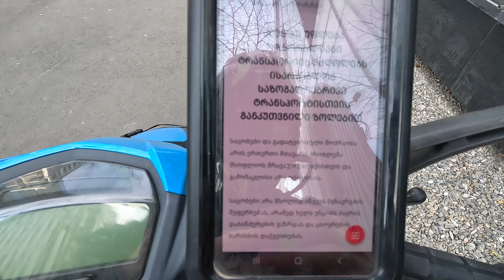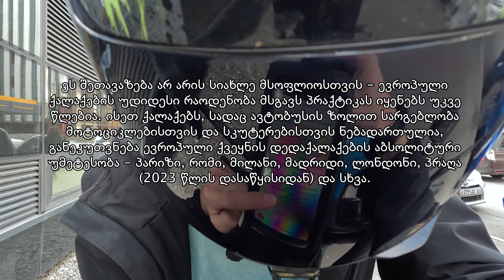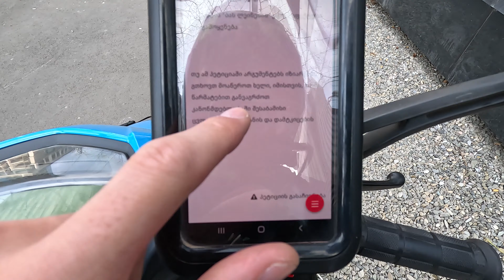ბასლეინი სკუტერებს (4K)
პეტიცია შეიქმნა იმისათვის რომ დართონ ნება ორბორბლიან ტრანსპორტს , გამოიყენონ ბასლეინები , იგივე ავტობუსისათვის განკუთვნილი ზოლები, რომლებიც ხშირ შემთხვევაში ცარიელია.

საინტერესოა თქვენი აზრიც, აუცილებლად დაწერეთ კომენტარი.მოგწონთ თუ არა ინიციატივა.

გამოიწერეთ არხი და მოიწონეთ ვიდეო, ამით მეუბნებით რომ მოგწონთ რასაც ვაკეთებ და რომ კიდევ გავაგრძელო ატვირთვები!!!

მადლობა თითოეულ გამომწერს და მაყურებელს!